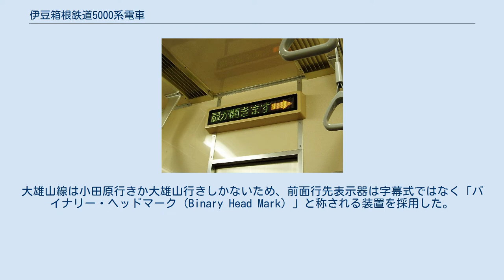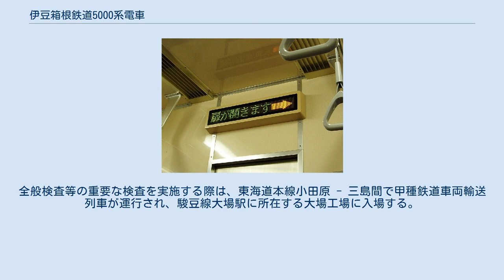伊豆箱根鉄道5000系電車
伊豆箱根鉄道5000系電車（いずはこねてつどう5000けいでんしゃ）は、伊豆箱根鉄道大雄山線用の1984年（昭和59年）3月18日から運転を開始した通勤形電車である。
 追設された車内案内表示器 それまで大雄山線の主力であった旧形国電や相模鉄道からの譲受車を置き換える目的で、1984年（昭和59年）から1996年（平成8年）にかけて3両編成7本（21両）が東急車輛製造で落成した。
 駿豆線用の3000系をモデルに製造され、電装品やブレーキシステムは3000系と共通だが、車両限界が異なるため車体幅は2,800mm（最大幅は2,850mm）で裾絞りなしの形状となっている。
従来大雄山線の車両が17m車であったのは、緑町駅近くに半径100mの急曲線があり車両の大型化が難しかったためであったが、この5000系では連結面間隔を広げて対処し、18m車とされた。
 発電ブレーキ装備の抵抗制御車としては珍しく、駿豆線3000系2次車以降と同様に付随車遅れ込め制御を有する。
また、編成中の補助電源装置は電動発電機 (MG) もしくは静止形インバータ (SIV) を1基のみ搭載していることから、これが停止してもバッテリー電源により自力運転できるよう、小容量のインバータを別途有している。
 つり革が2005年（平成17年）から変更されているほか、一部車両には車内案内表示器が設置されている。
 車内は当初はロングシートのみであったが、第5編成以降はセミクロスシートとなっており、クロスシート部分は一部を除き関東地方では数少ない転換クロスシートを採用している。
同じく関東地方で転換クロスシートを採用している京急2100形とは異なり任意の転換も可能である。
 昭和59年（1984年）製造。
車体は普通鋼製である。
大雄山線は小田原行きか大雄山行きしかないため、前面行先表示器は字幕式ではなく「バイナリー・ヘッドマーク (Binary Head Mark) 」と称される装置を採用した。
「小田原」と「大雄山」の表示を固定掲示して裏から電灯で照らすものである。
光線の具合によっては点灯していない方の表示を読み取ることができる。
 昭和61年（1986年） - 平成元年（1989年）にかけて製造。
第2編成からは、ステンレス製軽量車体に変更された。
第2編成は当初第1編成と同様、先頭車の連結側に貫通扉があり妻窓は2段式であったが、扉はのちに撤去されている。
これは第1編成も同様である。
抵抗制御による制御装置・モーターがこの時期にはすでに日本の鉄道車両において主流ではなくなりつつあったものの（すでに多数がチョッパ制御からVVVF制御への過渡期）、引き続き採用された（後の第5 - 7編成も同様）。
補助電源は第1編成がブラシレスMG (BL-MG) なのに対し、第2編成以降はSIVに変更されている。
第3編成と第4編成はほぼ同じものであるが、第4編成は当初側面の社紋が赤で塗られていた。
当初から貫通扉がなく妻窓が下降式になり、ドアエンジンが静音形の同時期製造小田急8000形電車同様のものへ変更されたのが主な変更点である。
 平成2年（1990年）製造。
中間車の扉間の座席は転換クロスシートとされた。
扉横も含め全ての座席が任意に転換できるが、扉横の座席と扉付近のスペースを区切る仕切りは存在しない。
 また各車両の側面に小型のLED式行先表示器が設置された。
 第6編成は平成6年（1994年）、第7編成は平成8年（1996年）製造。
前面に排障器（スカート）が装着され、パンタグラフは菱形から下枠交差形に変更された。
また、行先表示器は「バイナリー・ヘッドマーク」からLED式に変更された。
 内装については全車両の扉間の座席がクロスシートとされたが、第5編成と異なり扉横の座席は固定式とされ、中間のみ転換クロスシートとされた。
したがって転換可能な座席数自体は第5編成から増えていない。
 空気圧縮機 (CP) はHB2000から低騒音形のHS20に変更されている。
第7編成には落成時から車椅子スペースが設置されている。
ドアエンジンが再び変更され、第2 - 5編成よりさらに静音形のものになっている。
 大雄山線の営業列車は、当系列のみの運行となっている。
全般検査等の重要な検査を実施する際は、東海道本線小田原 - 三島間で甲種鉄道車両輸送列車が運行され、駿豆線大場駅に所在する大場工場に入場する。
 大雄山線車両の紹介 - 伊豆箱根...